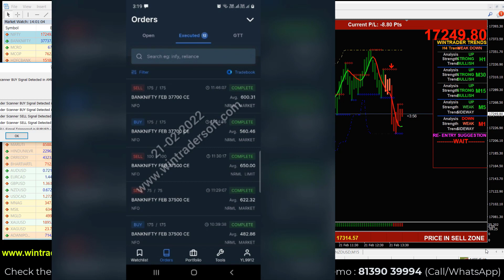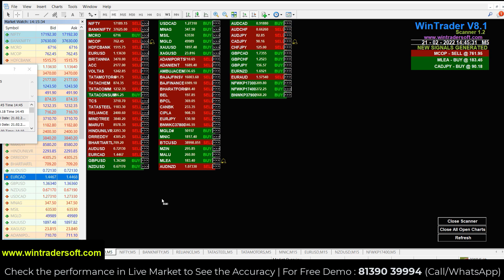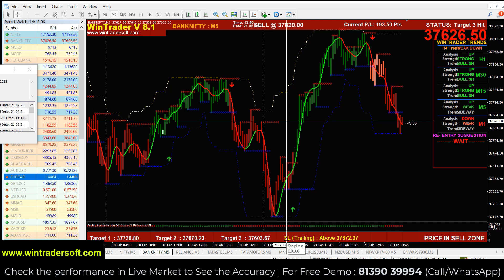Live Performance on 21-02-22 by Win Trader Buy Sell Signal Software in NSE, MCX & FOREX Day Trading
12 years of proven strategy assures you risk-free trading in NSE, MCX, NCDEX, and FOREX markets